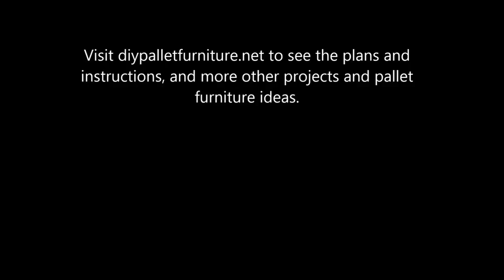Garden armchair made of pallets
We teach you how to make an armchair with 2 pallets, visit diypalletfurniture.net to see the plans and instructions, and more other projects and pallet furniture ideas.